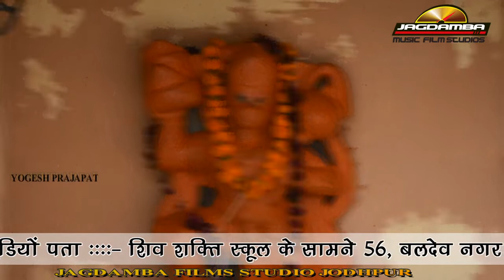marwadi desi bhajan // बालाजी मारवाड़ी भजन // मारवाड़ी देसी भजन वीणा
✯Music Label : Jagdamba Music and Films Studio
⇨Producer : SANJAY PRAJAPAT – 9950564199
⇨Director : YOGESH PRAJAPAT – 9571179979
⇨Label : Jagdamba Studio
✯Category : Devotional
✯Track Genre : Bhajan
ⒸCopyright : Jagdamba Studio

DISCLAMBER :

All video which we publish we have fully rights, please note that our channel never publish the video which we have not right to publish or which we have not record, all video which we published our worker goes there and they record that video with programmer permission. all rights reserved. please note that any copy downloading or wrong behaving we never bear that. thanks to support and love our channel (Jagdamba Studio) .